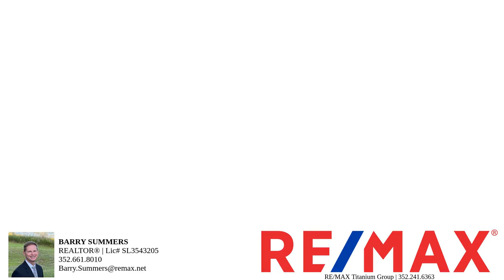25613 Belle Helene, Leesburg FL video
Welcome to your Florida paradise with stunning golf course views! This delightful home is nestled in the secure confines of "The Plantation at Leesburg," a gated community in the charming Village of Belle Grove. The master bedroom features an attached master bath with dual sinks, a skylight, a walk-in shower, and a generously sized walk-in closet. The guest room offers its own private bathroom complete with a tub/shower combo. Vaulted ceilings grace the great room, kitchen, and master bedroom, enhancing the spacious and well-lit atmosphere. For added convenience, the laundry room is situated adjacent to the kitchen, providing extra storage space. Your property includes an oversized 2-car garage with a dedicated workspace, along with ample parking space for up to 4 cars in the driveway. This is an active 55+ community that boasts a wealth of amenities, including 2 golf courses, a driving range, 3 clubhouses with pools and hot tubs, 2 fitness centers, tennis and pickleball courts, bocce ball, scenic walking paths, and numerous clubs and activities to keep you engaged. For more information on community amenities, please visit our Additionally, we offer the convenience of an onsite restaurant, "Mama Rose Kitchen & Tavern." Situated in a convenient location, a short drive will take you to the enchantment of Disney and Universal amusement parks, the Orlando airport, and the bustling activities at "The Villages." Don't miss out on this incredible opportunity to own a beautiful home that not only offers the amenities you desire but also the lifestyle you truly deserve!